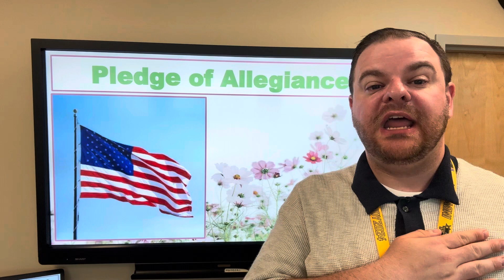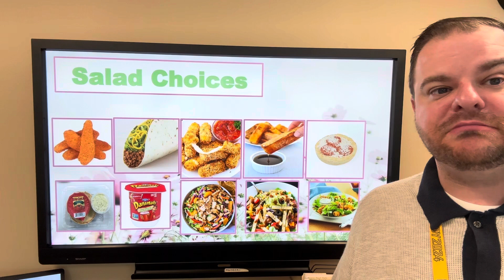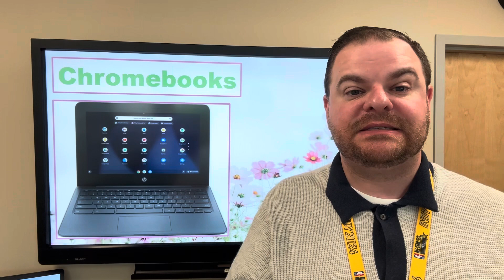WVES Announcements for Monday, April 29, 2024